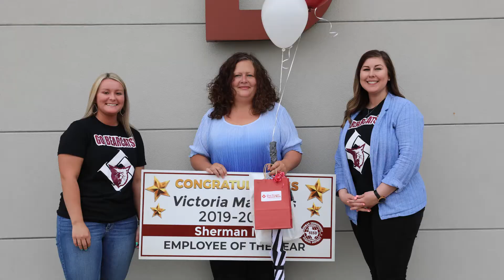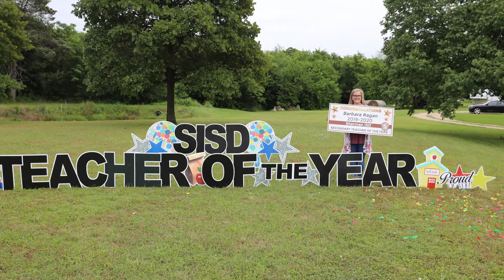2019-2020 Sherman ISD Staff Members of the Year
We had a great time celebrating our Staff Members of the Year. Watch our video and enjoy the fun one more time!